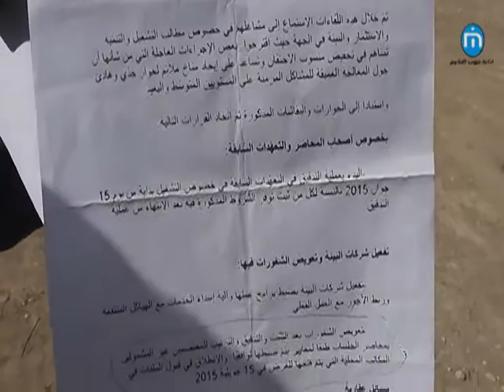ام العرائس:اعتصام مجموعة من الاهالي بمغاسل الفسفاط للمطالبة بالتشغيل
يتواصل اعتصام مجموعة من اهالي معتمدية ام العرائس بمغاسل الفسفاط بالجهة على خلفية ما اعتبروه اقصاءا من جميع المناظرات الخاصة بالتشغيل في الجهة. هذا و قد هدد المعتصمون بالدخول مجددا في اضراب للجوع ان لم يتم النظر في مطالبهم.